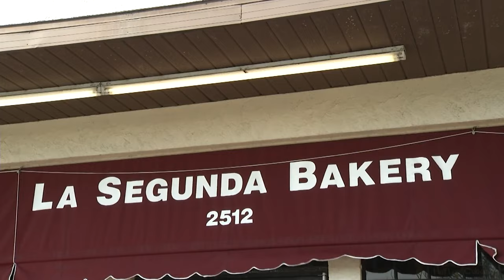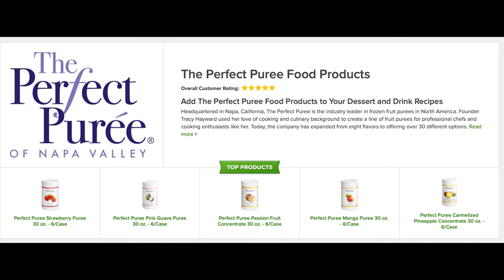The Best Tiki Cocktail That You Have Never Heard Of!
Today Im bringing you guys a hidden gem of a cocktail called, I Left My Wallet in La Segunda. This cocktail was created at a restaurant called M.Bird in Tampa, Florida and it is an homage to the famous La Segunda Central Bakery that is also in Tampa. Main notes of the cocktail are Rich Jamaican Rum, Guava, and an overall sweet/booze forward profile. Secondary notes are of coconut and pineapple. The texture of the cocktail is rich but not as rich as a painkiller or Pina colada.

I Left My Wallet in La Segunda
1/2oz Lemon Juice
1oz Pineapple Juice
2/3oz Guava Puree
1/3oz Coco Lopez
1/4oz M.Bird's House Orgeat(see below)
1oz Smith and Cross Jamaican Rum
3/4oz Goslings Rum(you can float it over the top or include in drink)

Build ingredients in a shaker tin and fill with a small scoop of crushed or pebble ice. Shake vigorously till ice is melted and all ingredients are well mixed. Pour unstrained into a collins glass. Fill the rest of the way up with crushed or pebble ice. Garnish with a pineapple frond and with a cherry and wafer skewer.

M.Birds House Orgeat

8oz Demerara Sugar
4oz Almond Milk(Unsweetened)
1/2oz Papa Pilar Rum
1/2oz Appleton Rum (I used Appleton Signature)
1 Drop Rose Water
1 Drop Orange Flower or Orange Blossom Water

Heat the almond milk and sugar together in a sauce pan over medium to low-medium heat.  Whisk together until it is throughly mixed, can take up to 10 mins.  Remove from heat and let cool. Then add your rum and rest of ingredients.If you want more floral notes, you can add an extra drop of rose and orange flower water but dont overdo it.

Note: This is the exact recipe as specified in the book. If you want everything to taste correctly you do need these exact rums. You may be able to get away with subbing Coruba or Myers for Appleton. But it's tough to sub anything for papas pilar due to its unique dark and sweet profile.